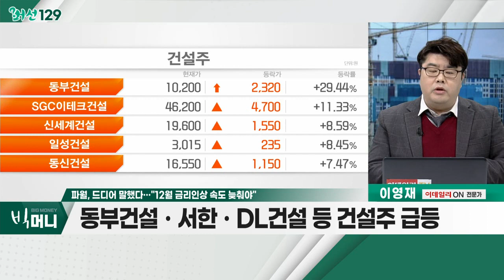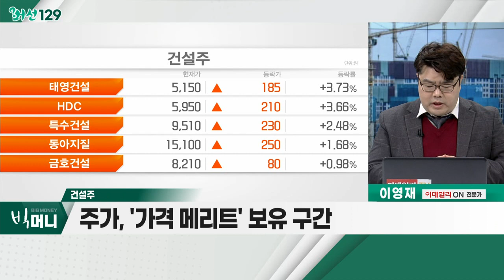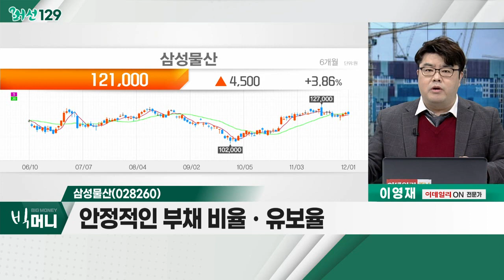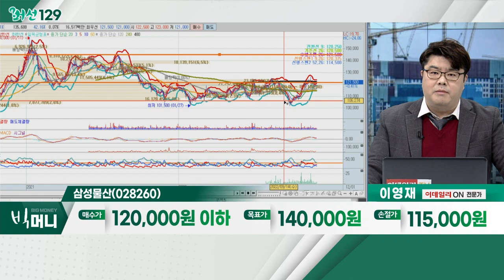삼성물산(028260)... 건설주 / 파월, 드디어 말했다… "12월 금리 인상 속도 늦춰야"_머선129 (20221201)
파월, 드디어 말했다… "12월 금리 인상 속도 늦춰야"
- 파월 "12월 금리 인상 속도 조절, 타당하다"
- 금리 인상 '속도 조절' 기대감… 투자심리 회복
- 동부건설ㆍ서한ㆍDL건설 등 건설주 급등
- 이창용 총재 "기준금리 인상 3.5% 안팎 마무리 희망"

- 주가, '가격 메리트' 보유 구간
- 네옴시티ㆍ우크라이나, 동시 수혜 가능 섹터
- 중ㆍ장기 성장 가능한 종목 중심 접근 유효
- 동부건설, 서한, 삼성물산

- 네옴시티의 '더 라인' 현대건설과 공동 수주
- 안정적 영업이익
- 안정적인 부채 비율ㆍ유보율